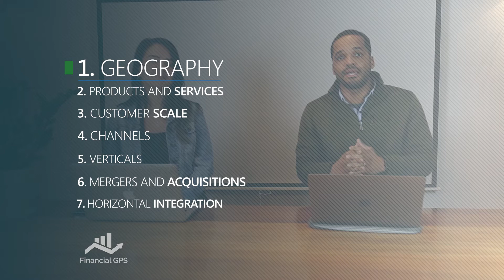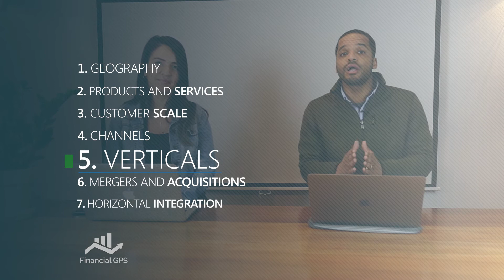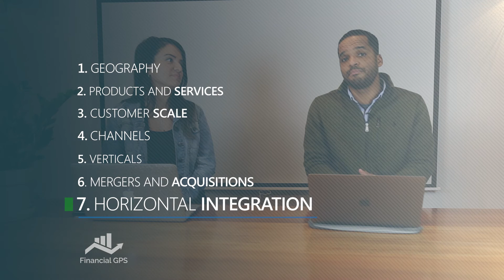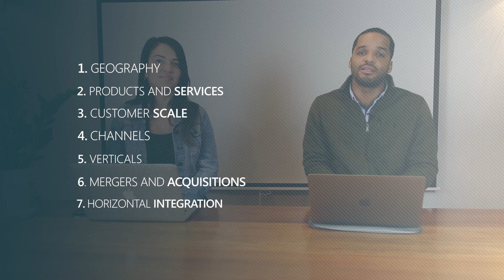7 Ways to Grow Your Company in 2020 with Rayce & Liz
Financial GPS listed the 7 ways to grow your company in 2020